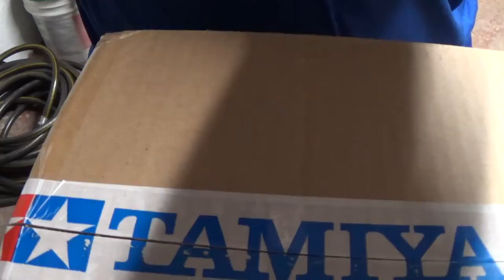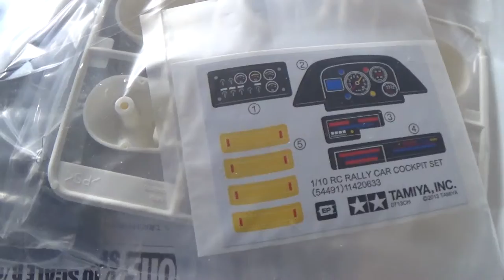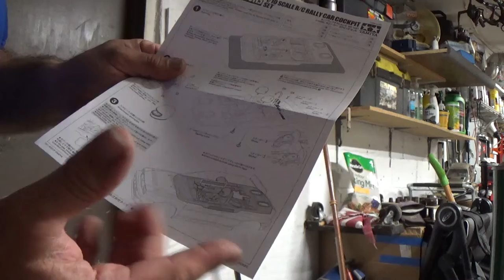Car accident and new Tamiya Hop ups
So lately I have been busy in my house my garage and My shed I have been in a organization mood and Recently I got in a car wreck. But I am putting out this video with updates for the TT02 Subaru Monte Carlo